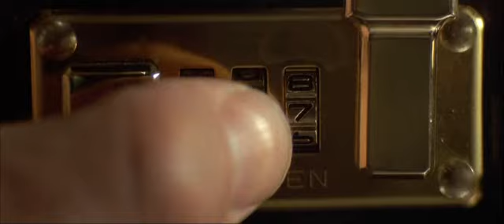Pulp Fiction - Primo Episodio nell'appartamento.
Ezechiele 25.17